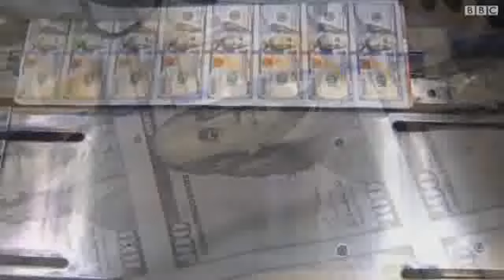عملة 100 دولار جديدة "يصعب تزويرها"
أصدر البنك المركزي الأمريكي طبعة جديدة من فئة 100 دولار، يقول إن تزويرها صعب، وتمتاز العملة الجديدة بشريط أزرق محاك داخلها. وتعد فئة المئة دولار من أكثر الفئات تزويرا في العالم.